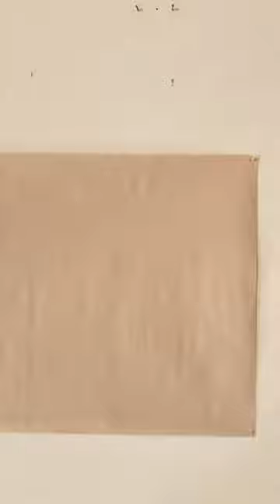soft pastel on paper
by Blake Willis Tiggemann